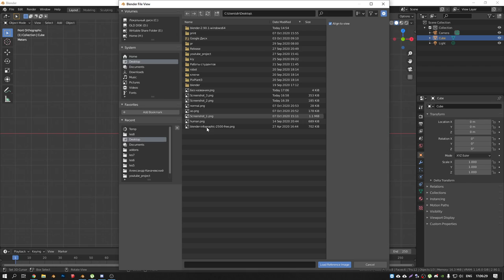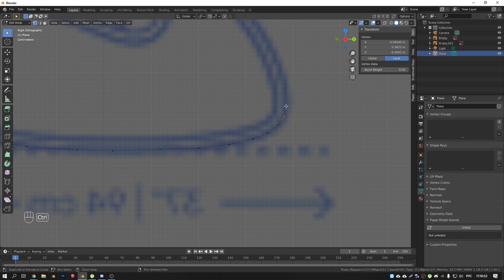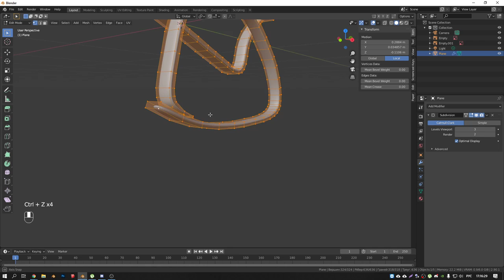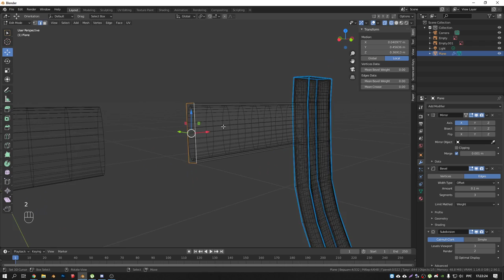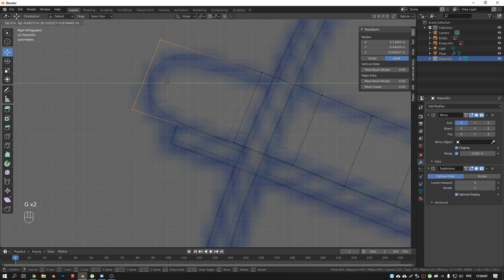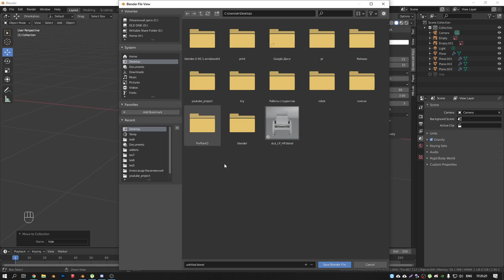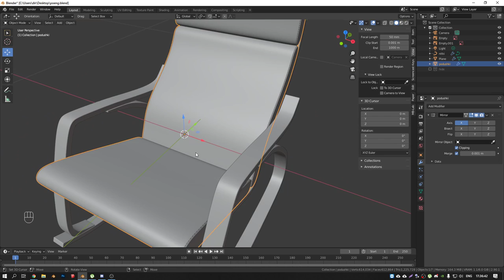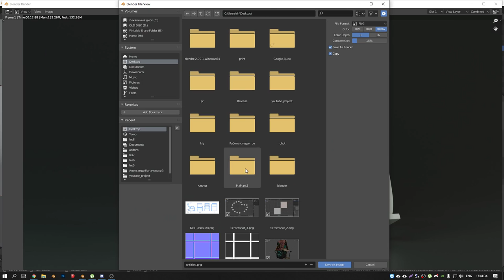Моделирование кресла ПОЕНГ от IKEA в блендер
В этом видео смоделируем высоко полигональное кресло ПОЕНГ от IKEA в блендер.

Моно: 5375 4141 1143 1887
Приват: 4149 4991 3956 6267
BTC: bc1q7ckgulhq65hnh7uv08ssvseugtxn29a2rs63yu
ETH: 0x372C949F34e8B4841D33AAE486d5C4eeF3d8720f
USDT: 0x372C949F34e8B4841D33AAE486d5C4eeF3d8720f